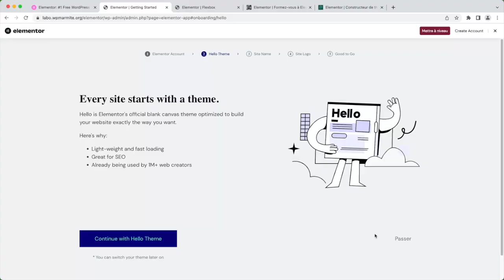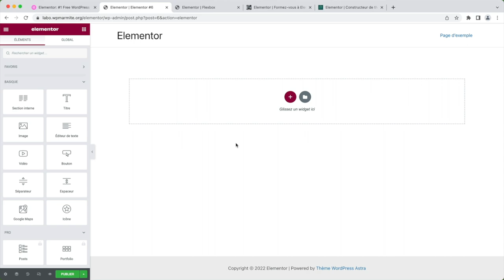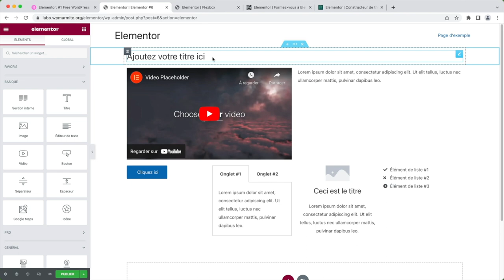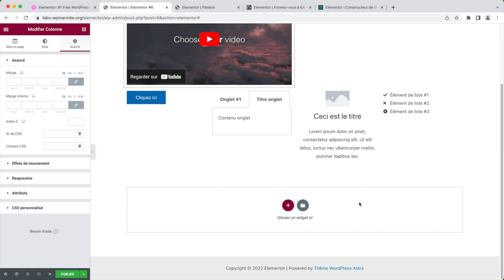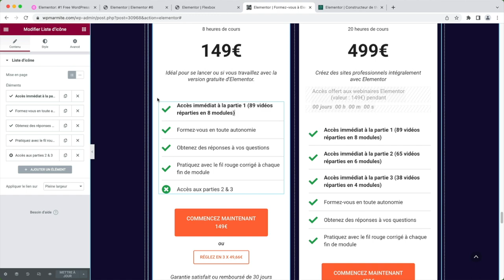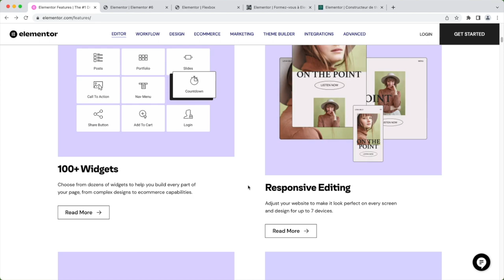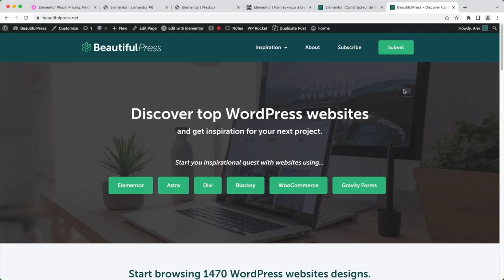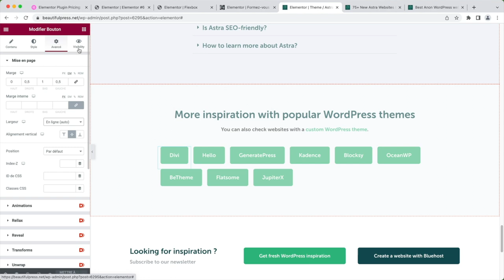Elementor : Tour d'horizon du constructeur de page WordPress #1 (2022)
Pour aller plus loin et créer des sites professionnels intégralement avec le constructeur de page, découvrez notre formation Elementor :

Depuis la publication de notre première vidéo sur Elementor il y a 4 ans, le mythique page builder WordPress a bien évolué. Avec plus de 10 millions d'installations actives, Elementor a confirmé sa position de constructeur de page numéro 1 sur le marché et n'a cessé de proposer de nouvelles options pour créer des mises en page avancées sur WordPress.

Au menu de cette nouvelle vidéo : un tour d'horizon des fonctionnalités offertes par Elementor (la version gratuite, puis la version Pro), de son mode de fonctionnement et des bonnes pratiques inhérentes à son utilisation. 🔍

Prêt pour la dégustation ?

Ressources :
Notre guide sur Elementor :